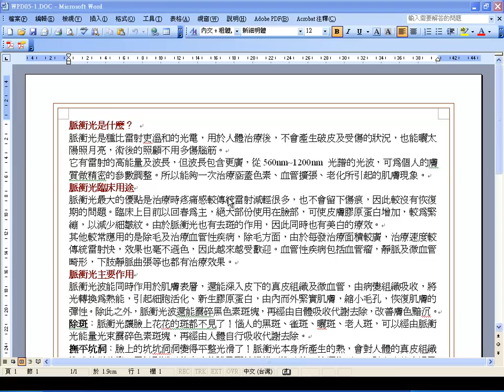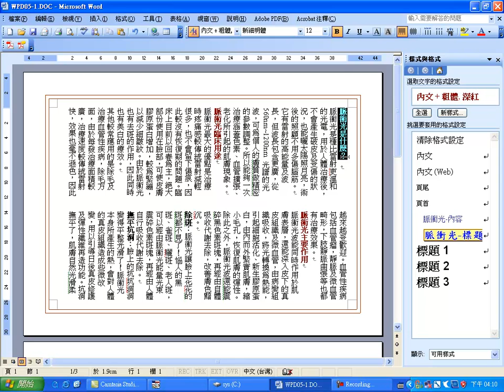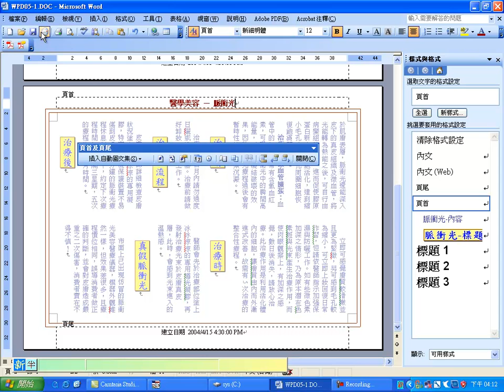WORD2003 508.脈衝光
TQC電腦技能檢定
WORD2003
508.脈衝光